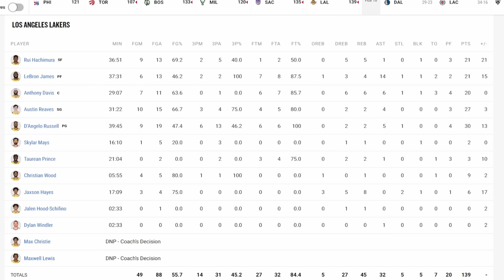Lakers vs Pelicans | Lakers GameTimeTV | Lakers Team Highlights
Lakers bounce back nicely after yesterday's loss to the Nuggets!
It was nice to have D'lo back. Lakers played a great game make 45% of their 3s and basically getting anything they wanted. Now 3 days off until their next game vs the Pistons on Tuesday! Lets keeping it Rolling.

Also, what yall think Spencer Dinwiddie was doing at the game??